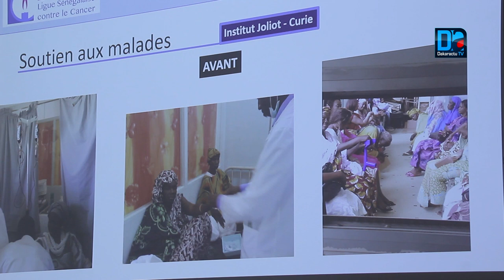LUTTE CONTRE LES CANCERS : M. Mansour Faye offre 200 bons de mammographie au